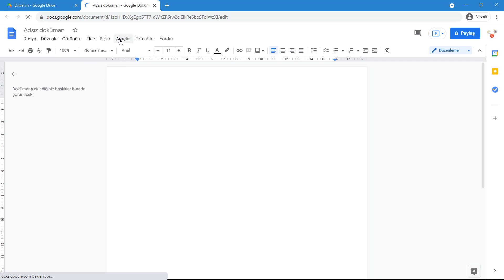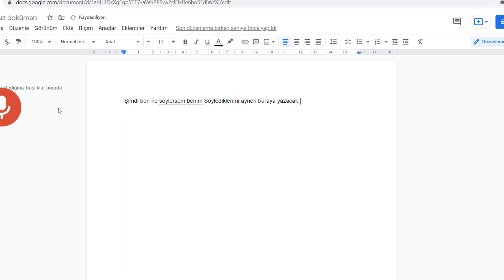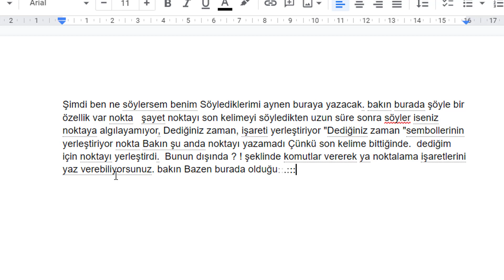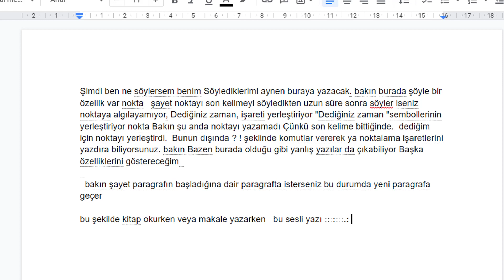Google Drive ile sesli yazı yazma (Klavye kullanmadan yazı yazabilirsiniz)